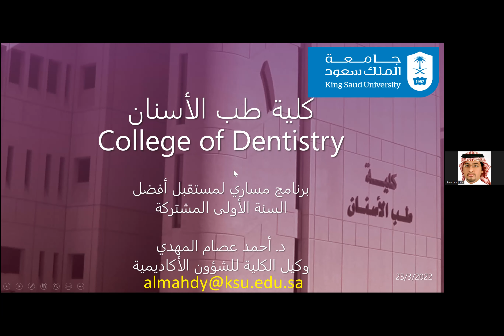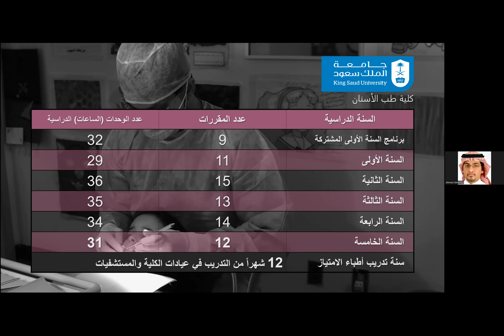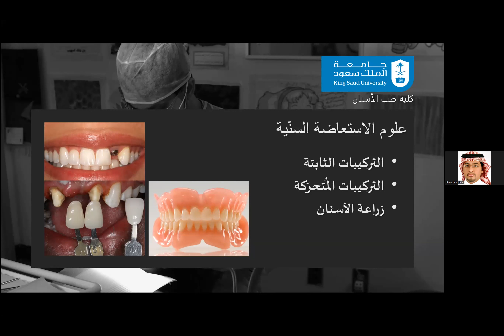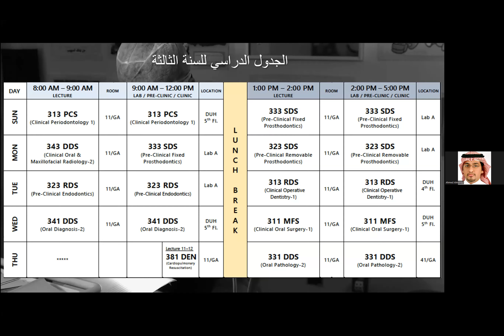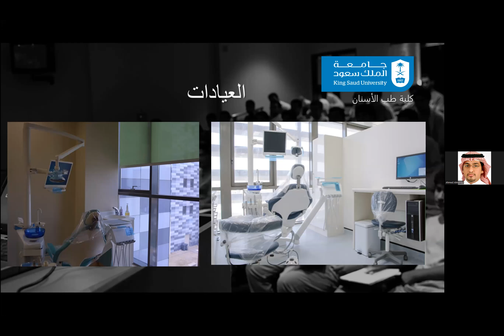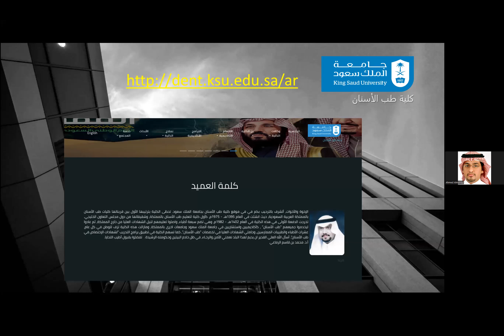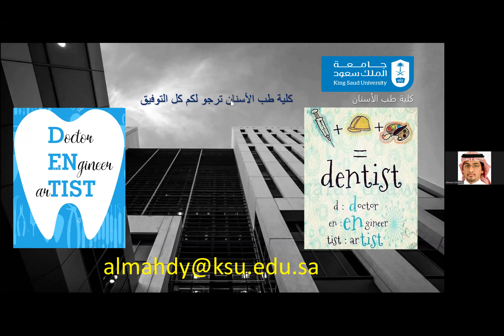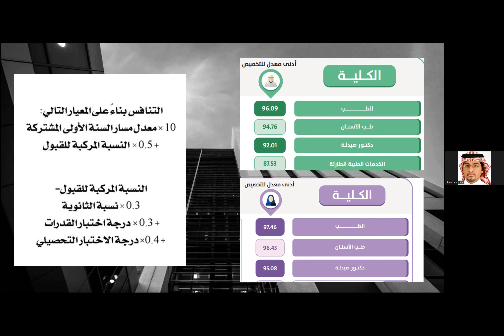برنامج مساري لقاء كلية طب الأسنان 1443هـ